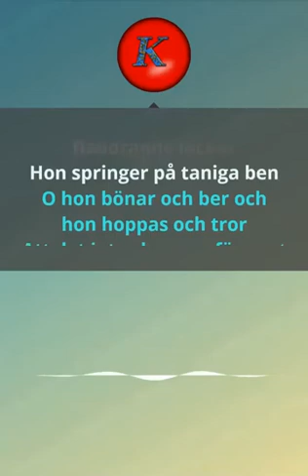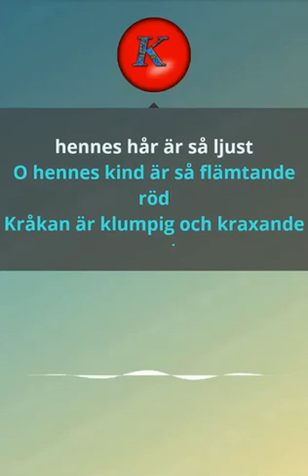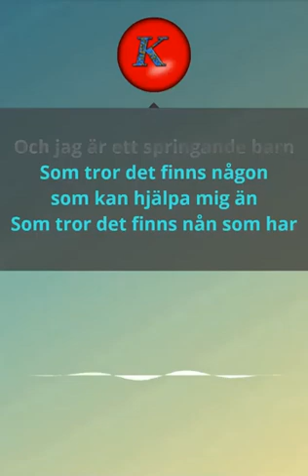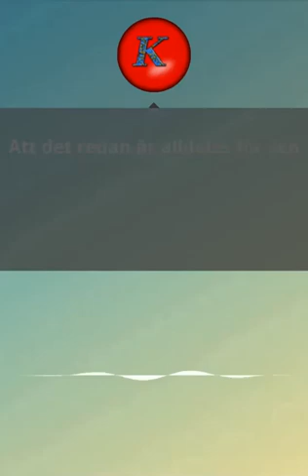Mikael Wihe- Flickan och kråkan. Cover